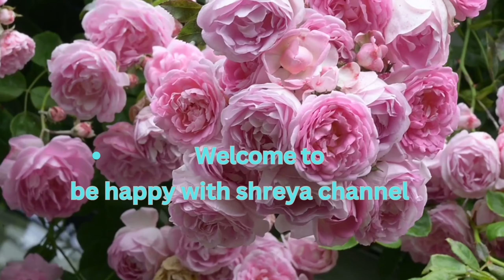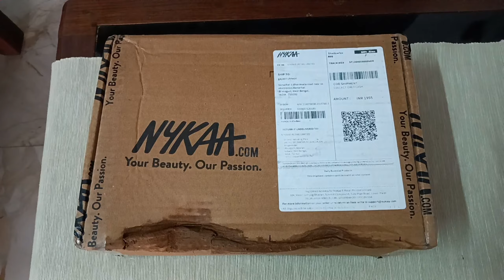A Day In My Life😊😊|| Kadhi Chawal || best breakfast puri and chola 😋❤️ ||A special day 😊🌸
A Day In My Life😊😊|| Kadhi Chawal || best breakfast  puri and chola 😋❤️||special day